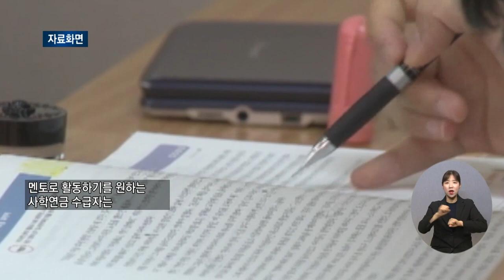복지TV뉴스 1607회 6월 1일 (수) 주요4 학교밖 청소년에게 퇴직교사가 간다 이가현 기자